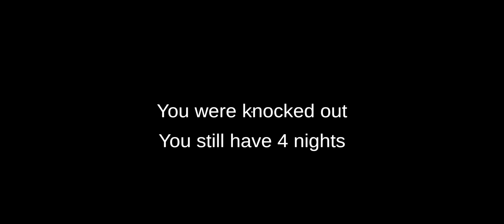Taco Loco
This game is hard to figure out!